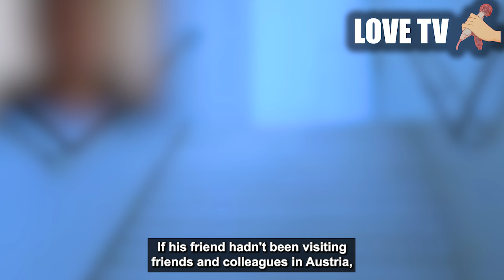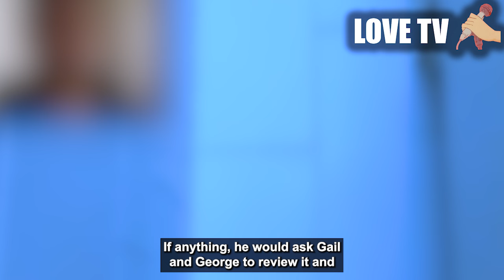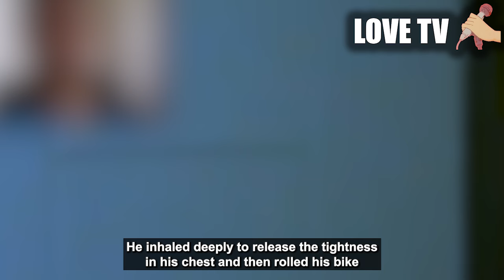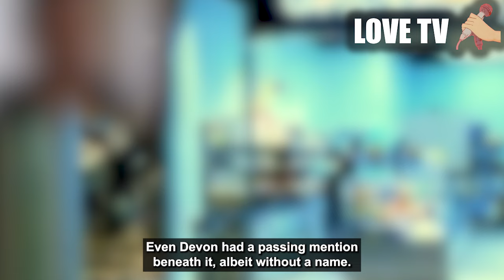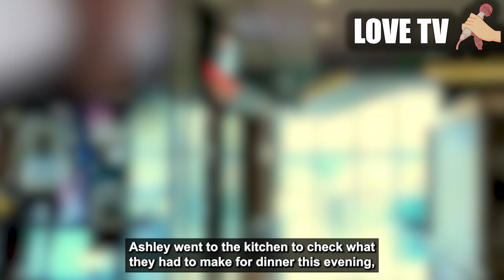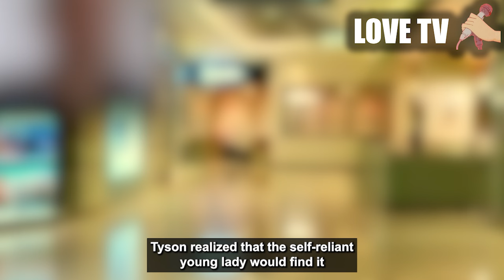Final ending, cheating Wife dumps fiancé and starts affair with a old guy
she thought it was close, but it wasn't